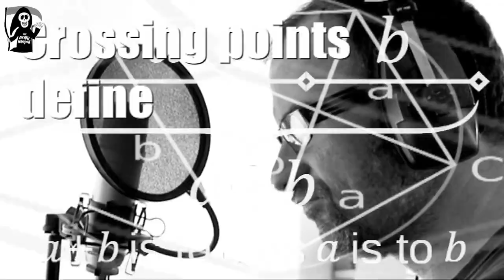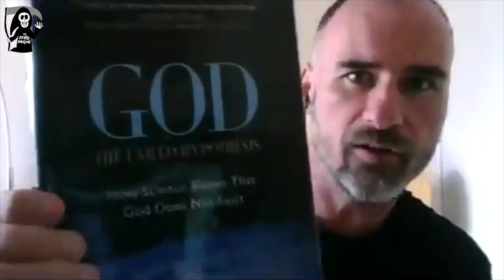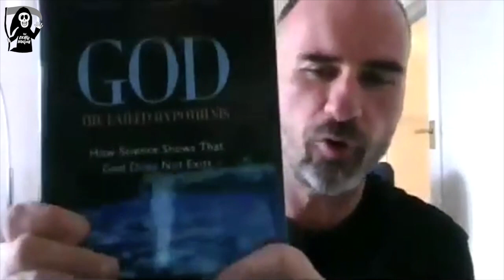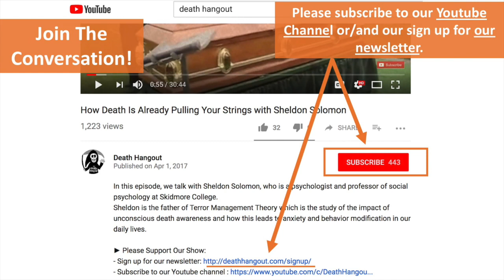A Physicist At A Funeral with Philip Moriarty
Philip Moriarty is a Professor of Physics in the School of Physics and Astronomy at the University of Nottingham. Philip research interests span a number of themes in nanometre scale science with a particular current focus on single atom/molecule manipulation using scanning probes.
Now, I don’t have a clue about what I just said, but let’s just agree, for the sake of it, that Philip knows a lot about quantum physics.

Philip is also an avid heavy metal fan and he likes to explore the deep and fundamental connections that exist between quantum physics and heavy metal. He has even written a book about it called "When the Uncertainty Principle goes to 11 (or How to explain quantum physics with Heavy Metal)"

Philip is not your ordinary scientist and he has been interviewed, and written for, The Independent, The Guardian, Times Higher Education, BBC Radio 4,  and The Economist amongst others

In this episode we discuss with Philip about the concept of entropy, we answer the question "do particles die?", why you should invite a physicist to speak at your funeral, and why quantum physics doesn’t prove anything about a possible afterlife (despite what some articles would tend to suggest).